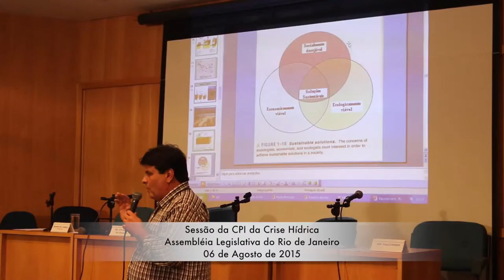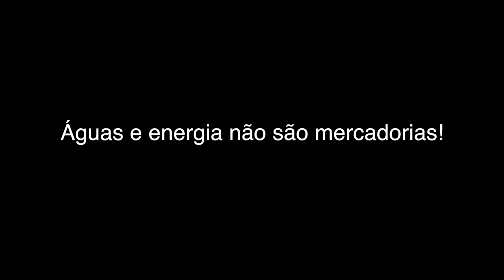CPI da Crise Hídrica debate barragem do Guapiaçu na ALERJ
A barragem do Guapiaçu, solução apresentada pelo governo, vem sendo questionada por várias organizações, pesquisadores e políticos. Os questionamentos, que vão desde a viabilidade técnica da obra até os inúmeros problemas socioambientais serão debatidos na sessão desta semana por agricultores atingidos e por técnicos que já fizeram vários levantamentos apontando fragilidades e insuficiências no processo de licenciamento ambiental.

Ao mesmo tempo que solicitarão o cancelamento da obra, que está com os estudos suspensos desde maio de 2014, os depoentes apontarão que o tratamento da questão hídrica no estado deve passar pela integração de múltiplas soluções, combinadas e simultâneas, que levem em conta o manejo integrado de bacias hidrográficas, a recuperação de florestas, a introdução de práticas agrícolas sustentáveis e uma profunda reestruturação no sistema de distribuição da Cedae.

Na oportunidade, os atingidos organizados no Movimento dos Atingidos por Barragens entregaram para os deputados integrantes da CPI um dossiê sobre os impactos sociais da barragem e também a proposta para a criação de uma Política Estadual de Direitos para os Atingidos por Barragens (PEDAB).